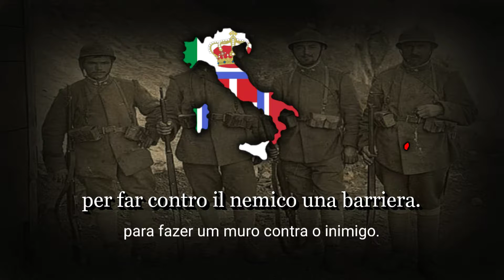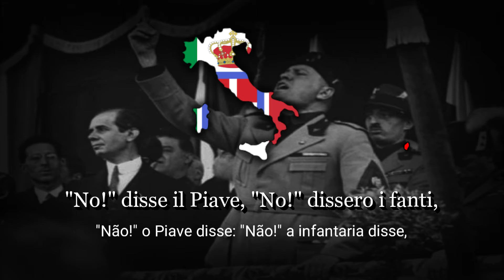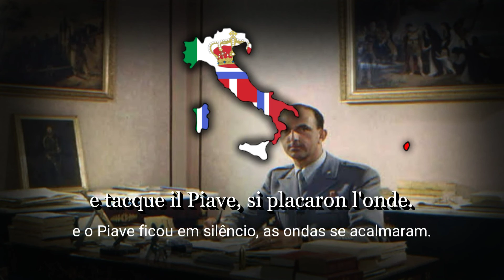"La Leggenda del Piave" - Canção Patriotica Italiana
Em português:

La Leggenda del Piave, também conhecida como La Canzone del Piave, é uma canção patriótica italiana escrita por EA Maria após a Batalha do Rio Piave em junho de 1918. Em Setembro de 1943, o futuro rei da Itália Umberto II escolheu como o novo hino nacional em substituição a Marcia Reale. Ele permaneceu como o hino oficial da Itália até outubro de 1946, quando a nova República Italiana escolheu Il Canto degli Italiani em seu lugar.

In English:

La Leggenda del Piave, also known as La Canzone del Piave, is an Italian patriotic song written by EA Maria after the Battle of the Piave River in June 1918. In September 1943, the future king of Italy Umberto II chose it as the new anthem  replacing Marcia Reale.  It remained Italy's official anthem until October 1946, when the new Italian Republic chose Il Canto degli Italiani instead.

En français:

La Leggenda del Piave, également connue sous le nom de La Canzone del Piave, est une chanson patriotique italienne écrite par EA Maria après la bataille de la Piave en juin 1918. En septembre 1943, le futur roi d'Italie Umberto II l'a choisie comme nouvel hymne  remplace Marcia Reale.  Il resta l'hymne officiel de l'Italie jusqu'en octobre 1946, lorsque la nouvelle République italienne choisit à la place Il Canto degli Italiani.